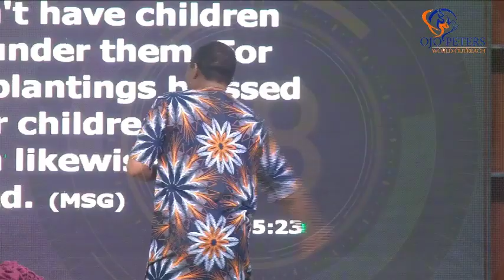Early Morning Atmosphere of Power 2024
Get Ready For Another Time of Encounter!!!
Coming Soon🔥🔥
18Days to go...